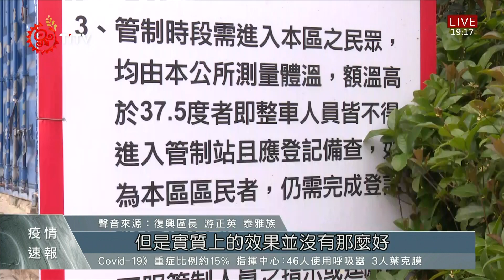憂確診疫情蔓延山區 復興族人求設區內檢疫站 2021-05-22 IPCF-TITV 原文會 原視新聞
桃園市21號公布的確診者足跡，驚見復興區角板山商圈，使得復興區居民人心惶惶，紛紛詢問公所何時設置區內的檢疫站？防堵疫情蔓延山區部落。

但復興區公所至今仍沒有設置動作，公所也是有苦難言。

盤點北部原鄉地區檢疫站設置情形，新竹五峰跟尖石，通往部落的道路較為單純，設置1處檢疫站，就能網羅大部分前往的遊客，而新北烏來設置3站，也大致能有效為部落把關。這些人力來源，大多是公所同仁，或是鄉內志工[ 。而放到復興區來看，區長表示復興區共有五條交通要道，加上檢疫站人員輪值，共要動員75名人力執行。但有沒有人願意前往？也讓公所傷透腦筋。

現階段復興區透過勸導露營及民宿業者暫停營業，以及關閉風景區，減少遊客前往。但這還是讓居民擔憂，也希望公所再想想其他配套措施，守住復興區的健康安全。